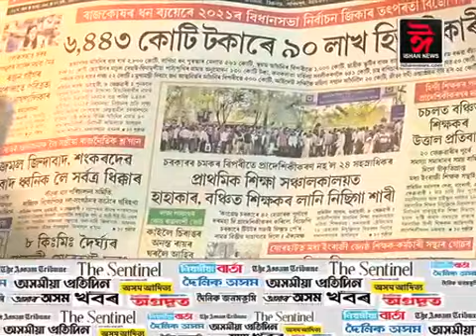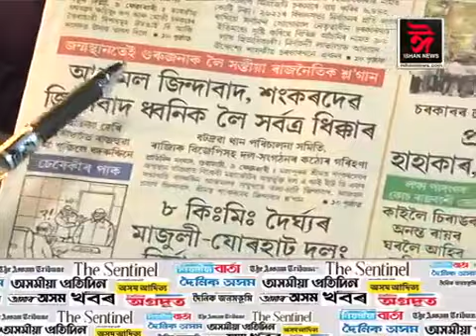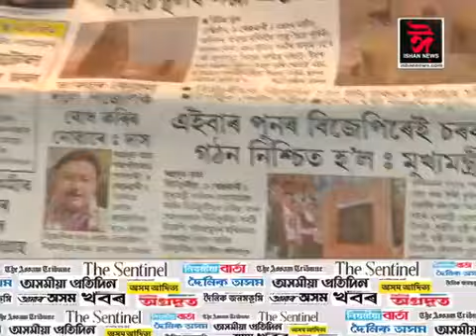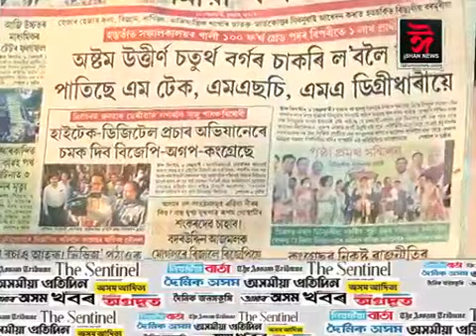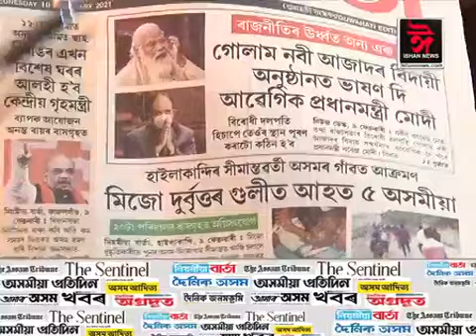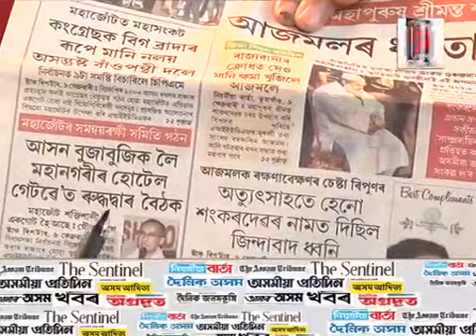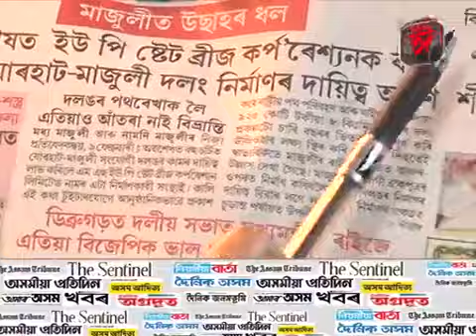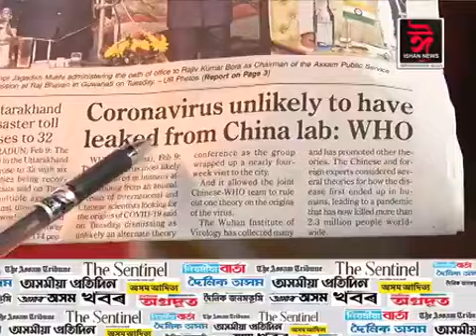বাতৰি কাকতৰ পৃষ্ঠাত আজিৰ দিনটোৰ শিৰোনাম।